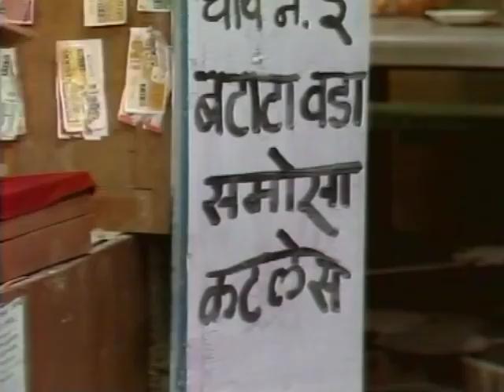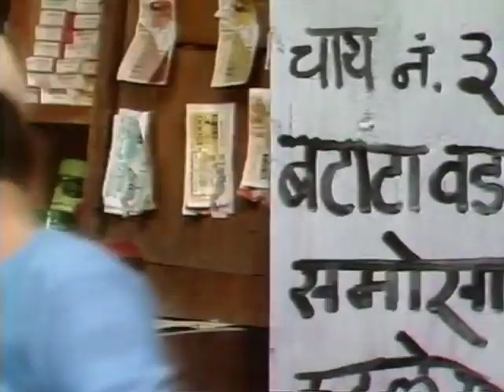Nukkad Episode # 7 Cricket Match at Nukkad Best TV Show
This is a classic hindi serial.